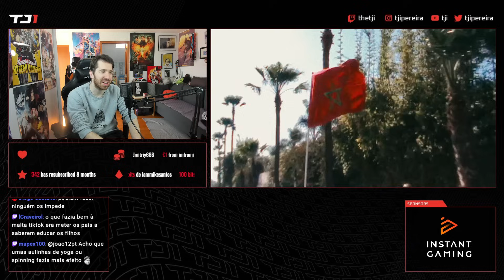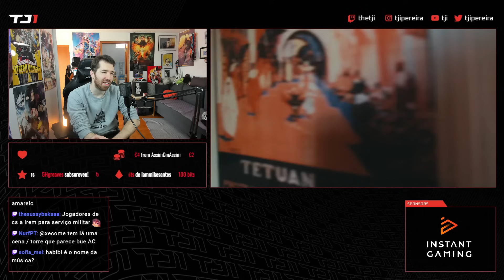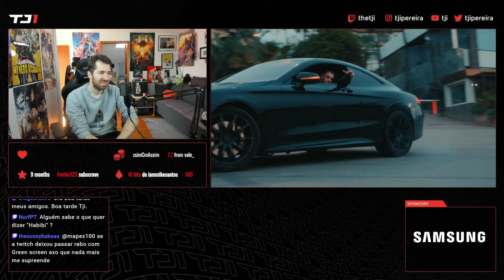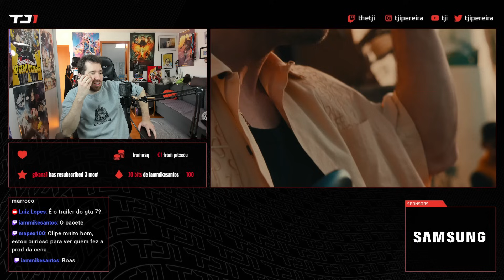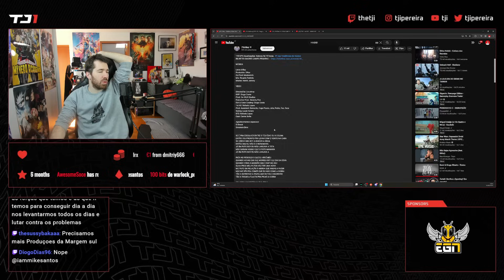TJI REAGE A DILLAZ - HABIBI